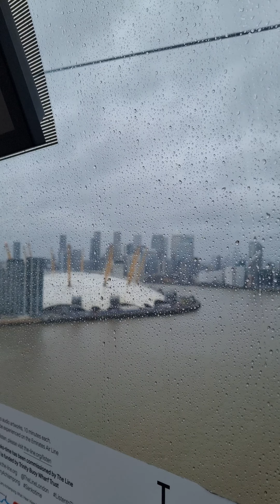London Cable Cars